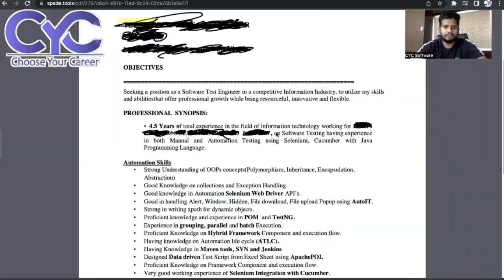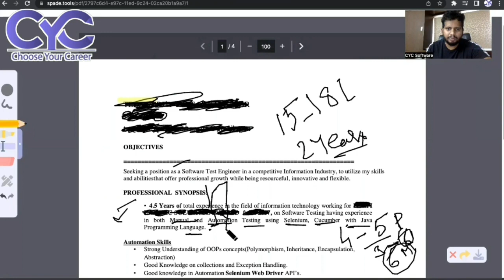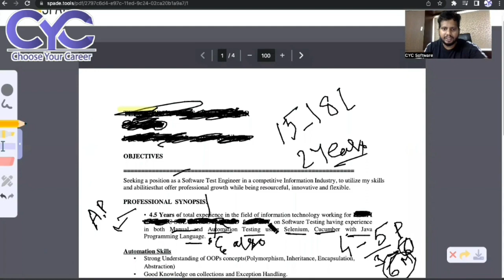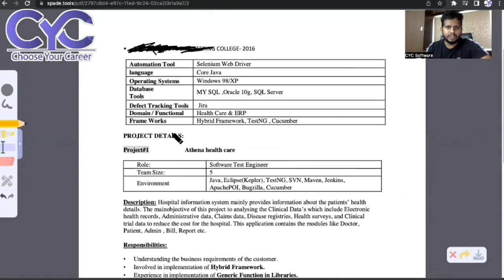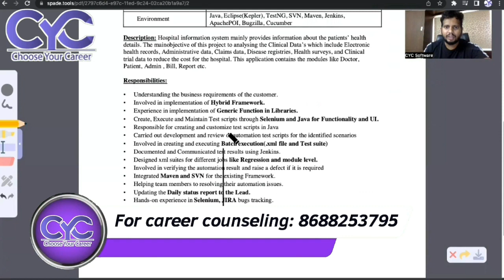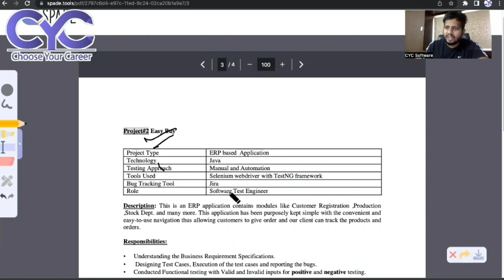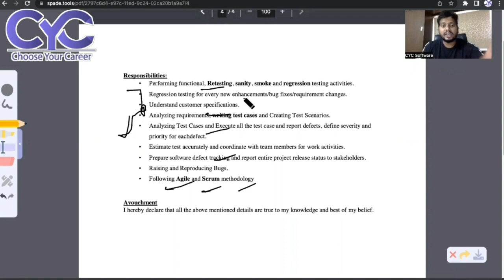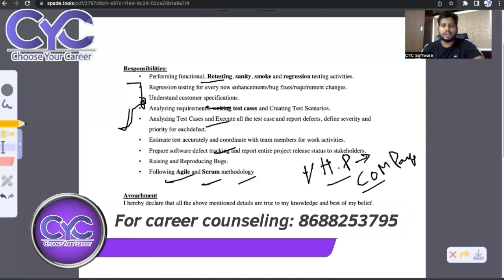Testing Resume 15-18 Lakhs Job పక్కా వస్తుంది | CYC | Vanya Raj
softwarecoursesinhyderabadwith100%placement
besttrainingandplacementinstitutesinhyderabad?-quora